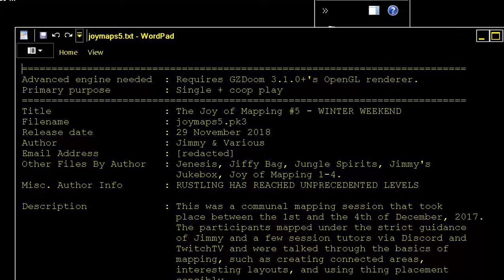DOOM MOD The Joy of Mapping 5 Winter Weekend FINAL joymaps5 FOG By Jimmy & Various MAP E2M12